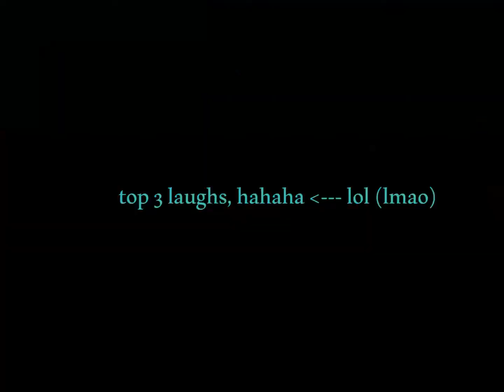TOP 3 FUNNIEST LAUGHS WHILE GAMING!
Use the code "SAADN1" in the Rocket League or Fortnite item shop to support me! :D